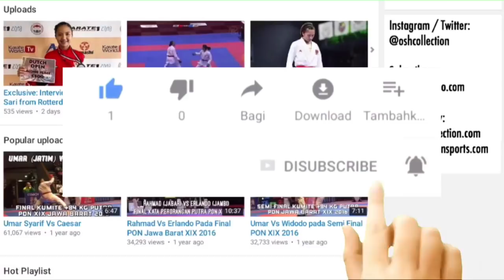Asian Games 2018 di depan mata, begini persiapan Tim Karate Indonesia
Asian Games 2018 tinggal hitungan hari,
Begini persiapan dan uji tanding Tim Nasional Indonesia di Kejuaraan Senior Asia.

15th Asia Karatedo Federation Senior Championship 2018
Amman - Jordan 13-15 July 2018